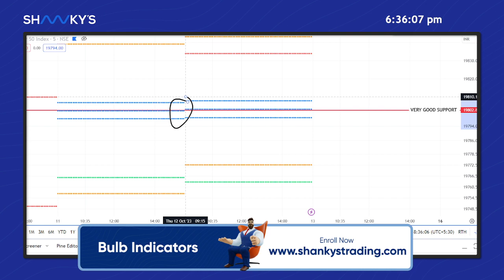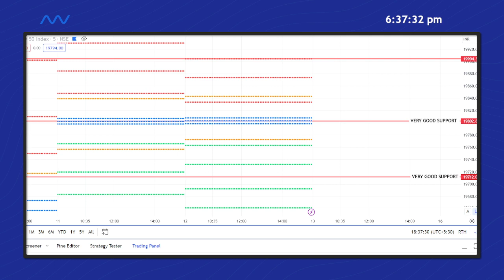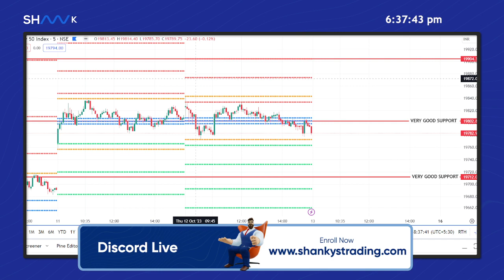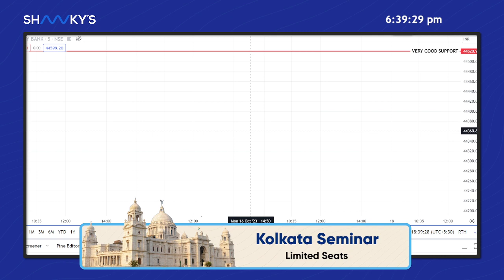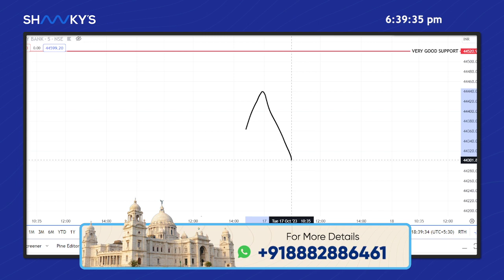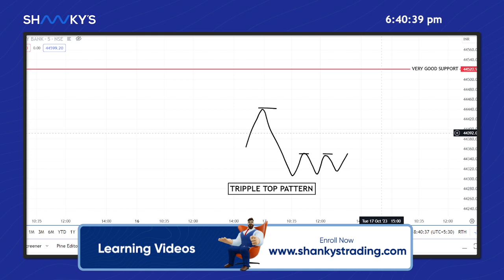13th OCT 23 Tomorrow's Market Predictions for Bank Nifty & Nifty 50: Expert Analysis and Insights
Join Shanky's Trading for expert insights and strategies in live trading with ShankysTrading. Explore the world of intraday trading and make quick investment decisions with Intraday. Stay updated on Bank Nifty movements and opportunities in the stock market with BankNifty. Discover effective strategies and tricks for navigating option expirations with ExpiryTricks.

J𝐨𝐢𝐧 Shanky's Trading 𝐦𝐞𝐦𝐛𝐞𝐫𝐬𝐡𝐢𝐩 𝐟𝐫𝐨𝐦 𝐰𝐞𝐛𝐬𝐢𝐭𝐞 Monthly 699/- 🔥Quarterly 1999/-🔥 And With Yearly Subscription 6999/- (Bulb Indicator Free)💡

In this video, we are going to show you a very easy and profitable way to trade in the Bank Nifty on 28th April 2023. By following our simple steps, you can easily make 30 points daily in the stock market. This is an excellent opportunity for all beginners and experts. Please note that past performance is not indicative of future results. Trading in the stock market carries risks, and individual results may vary. We are not responsible for any losses incurred.